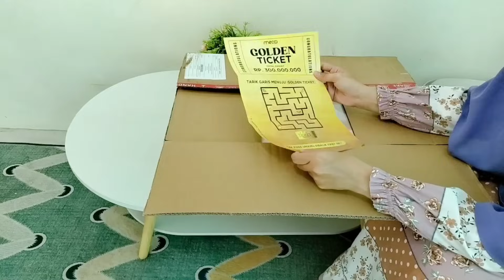Rutinitas Ibu Rumah Tangga Masak Menu Harian. Bikin Ayam Kremesan Pakai Mecoo Premium Wok Pan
Assalamualaikum semuanya

Mecoo Premium Wok Pan

✨ Desain Aesthetic Premium
✨ Bahan Granite Greblon C3+
✨ Lapisan Luar Ceramic Non-Stick Coating
✨ Gagang Titanium Hollow
✨ Keamanan dan Kenyamanan Terjamin
✨ Tutup Kaca Anti Pecah
✨ Cocok Untuk Semua Jenis Kompor ( Gas & Induksi)